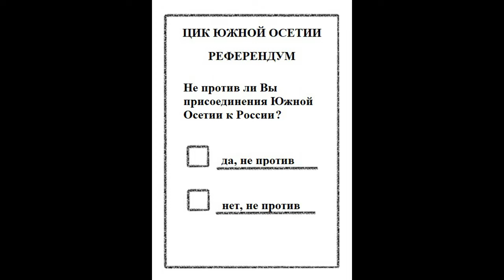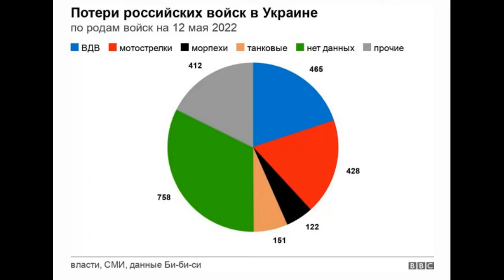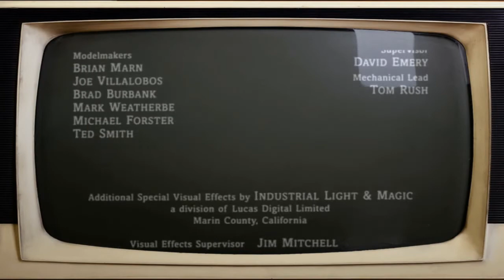Шакал Обсёрвер. Обзор главных новостей от 14 мая 2022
Великобритания внесла в санкционные списки Кабаеву, Южная Осетия хочет в Тамбов и прочая чики-чики-та из новостей минувшего дня.

ВСТУПАЙ В ОТРЯДЫ ШАКАЛОВ!